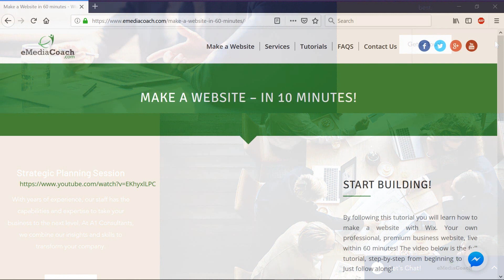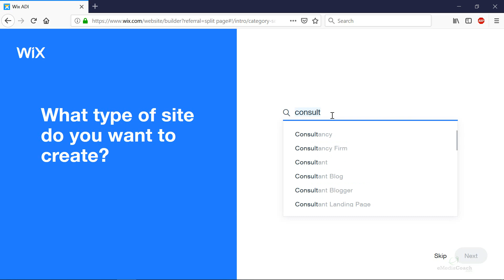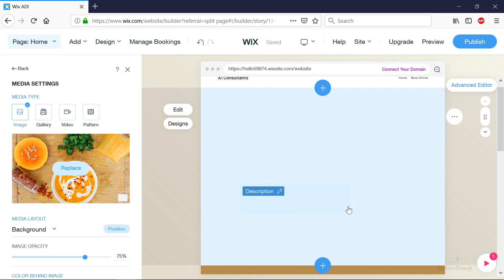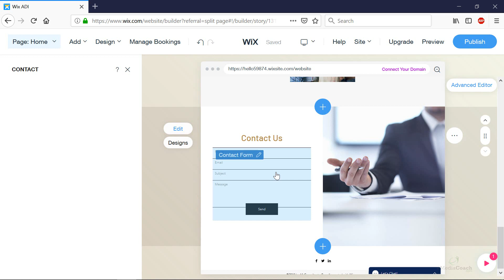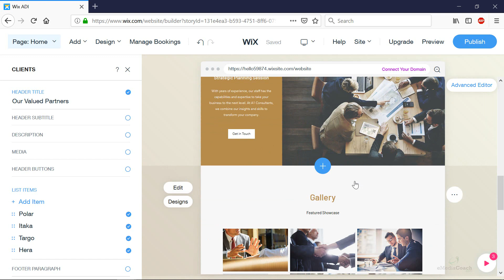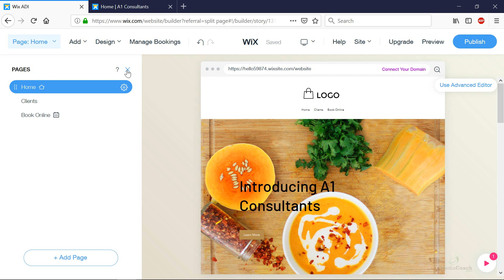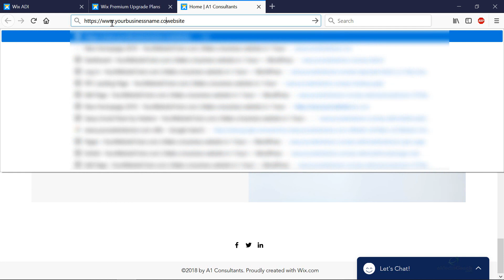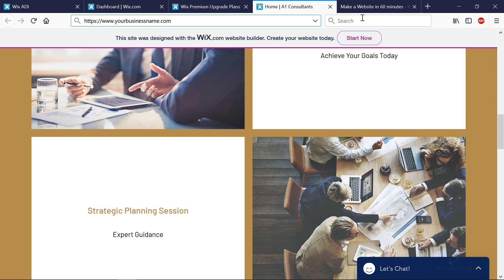Create a WIX Website in 10 minutes (for Beginners)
Learn how to make a website for free, for your business, quickly and easily!
In the next 10 minutes we will show you how to use a template and customize it to create your website.

We have used many platforms including WordPress, Square Space, Joomla, but this tutorial will be the easiest way you ever create a website for free with Wix.

Step 2 - 01:53 – Select a website design (Wix ADI)

Step 3 - 03:40 – Edit modules

Step 4 - 06:07 - Add new modules

Step 5 - 09:14 - Create new pages

09:46 – Customize navigation menu
11:55 – Your own website address

BONUS: I can help you finish creating your website For details, watch the video to the end :)

Step 1: Get a Free website account

It won't cost anything to build your website, you just need a Free Wix account. Go through this link to start on same page as us on the video

Step 2: Select your Website Design and Color Scheme

You need to use the Wix ADI function (not the Wix Editor function). The wizard will run you through the steps to choosing your business name, selecting a color scheme, and selecting a website template. Everything you choose here is changeable so don't worry!

To change the template or color scheme at any time, just go to the 'Design' dropdown.

Personally, I like to add all the page modules and text and images, and then come back to the template and color scheme and choose one that suits the website perfectly :)

Step 3: Edit modules

When you click on any module on the page, you will see a sidebar pop out from the left. Here you can edit text, enable or disable elements you want to show or hide, or hover over text to edit color.

Step 4: Add new modules

By hovering your mouse over your template, you will see a 'plus' icon. Clicking on that will allow you to select a cool looking pre-built module to add to your website. You can select from the type of module, as well as the layout.

Step 5: Create new pages

You can add an unlimited number of new pages to your website. You can choose from several pre-built page layouts. Once you create a new page, yo can edit individual modules on it in the exact same way we did for the homepage.

Please Thumbs up and Share!
Questions: Ask in the comments